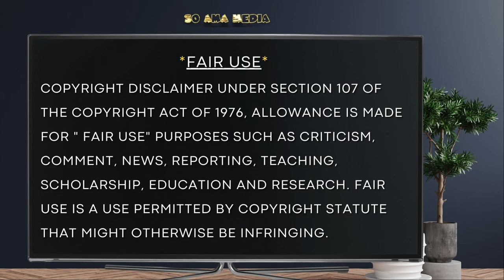🐝 Zoned in on - True Crimes in Suriname 🇸🇷 1 of 2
The murders of the homeless men